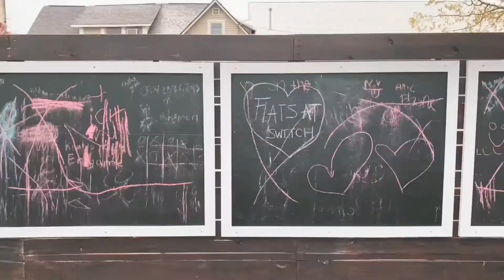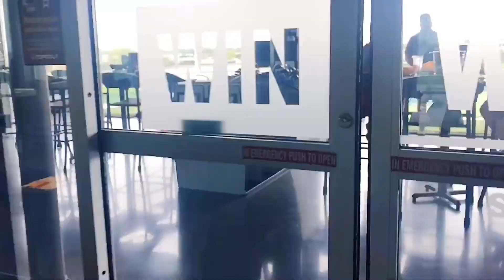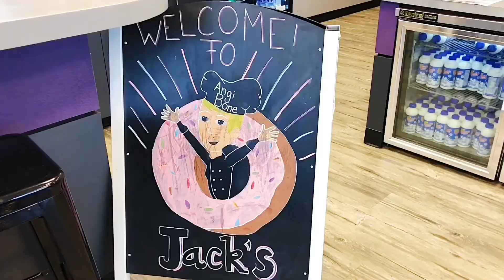Home is Fishers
Life as a J.C. Hart Resident in Fishers, IN.